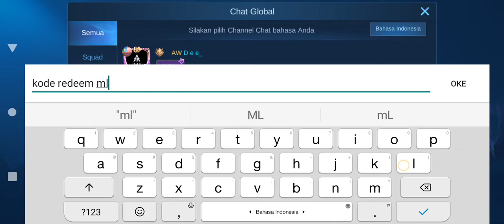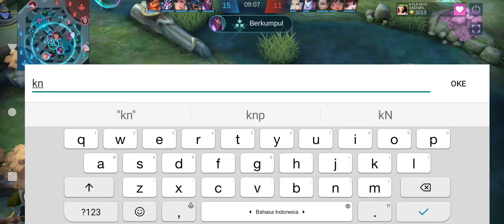KODE REDEEM ML TERBARU HARI INI 17 AGUSTUS 2021 - ½ NEW CODE REDEEM GRATIS SKIN EPIC, DIAMOND MLBB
TANPA DIAMOND❗CARA DAPATKAN SKIN EPIC LANCELOT BREN ESPORTS DI EVENT PRESALE MOBILE LEGENDS GRATIS!?
CARA DAPATKAN SKIN EPIC GRATIS LANCELOT BREN ESPORTS - KLAIM SKIN EPIC LANCELOT BREN ESPORTS GRATIS?
CARA MENGGUNAKAN BATTLE EMOTE M2 CHAMPION TERBARU - CARA DAPAT BATTLE EMOTE M2 CHAMPION GRATIS MLBB
CARA MENDAPATKAN SKIN SPECIAL BRUNO THE FALCON GRRTIS!! - CARA DAPATKAN SKIN BRUNO MOBILE LEGENDS

3 KODE REDEEM ML FREE ZODIAC SKIN AURORA TODAY - CODE REDEEM ML TODAY FREE DIAMOND ZODIAC SKIN SPECIAL M2 2021

5 CODE REDEEM ML TODAY FREE DIAMOND SKIN FRAGMENT 2021

UPDATE KODE REDEEM ML TODAY

EVENT TERBARU MOBILE LEGENDS 2021 BISA DAPAT SKIN EPIC GRATIS

kode redeem ml bulan Juli 2021,